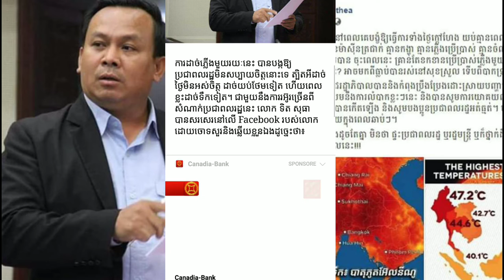អ្នក​នាំ​ពាក្យ​ទីស្ដីការ​គណៈរដ្ឋមន្ត្រី ​ថា​សម័យ​ប៉ុលពត ​អត់​ភ្លើង​មិច​អាច​រស់​បាន ​សូម​ពលរដ្ឋ​អត់ធ្